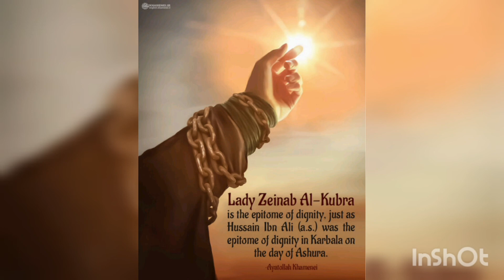Yeh Kaunsi Mastoora Hai-Reciter Alina Mehdi Saheba, Writer Ustad Sibte Jafar||Bazme Zainab(as) Group